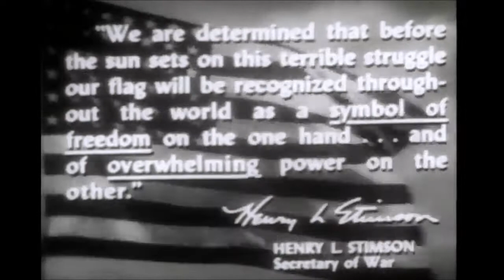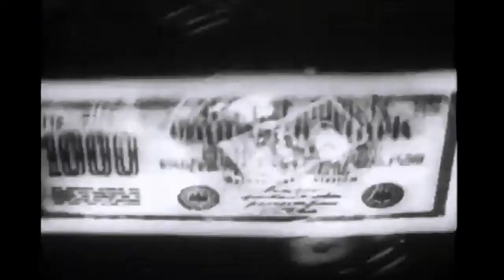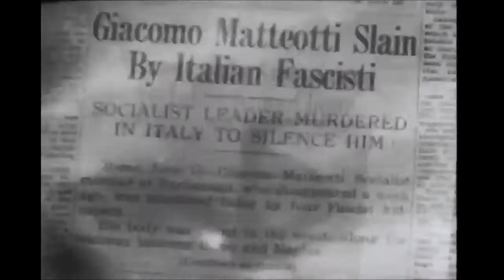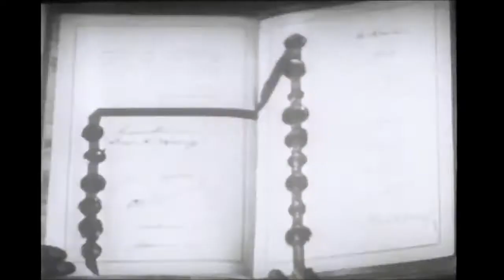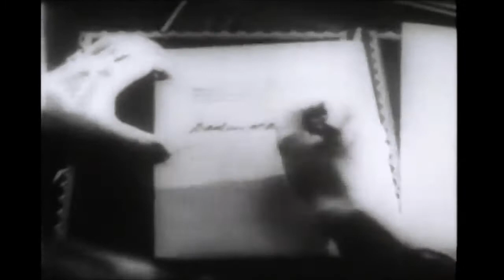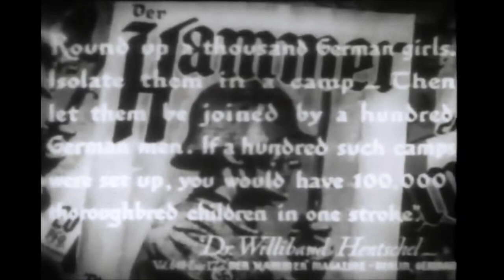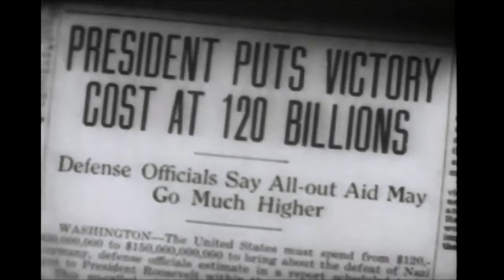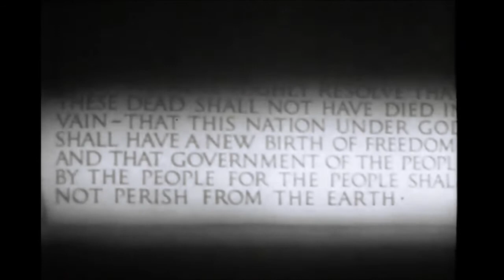War Department film from WW2 #1 of 7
Film 1 of 7 - Informational films from the war department from WW2.

As a publication of the United States government, this work is in the public domain.